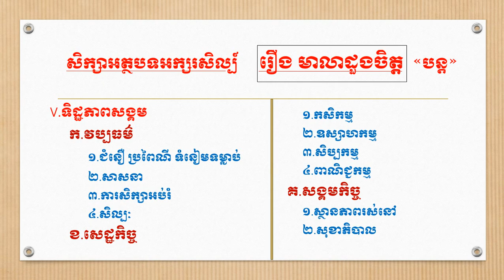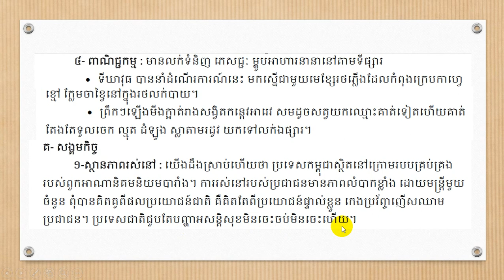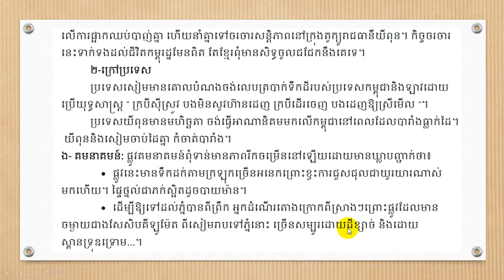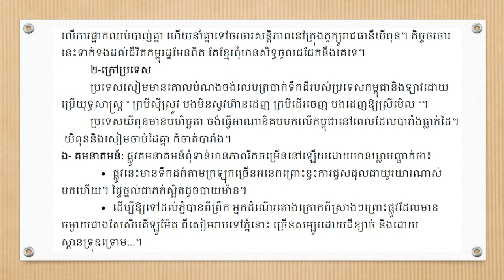សិក្សាអក្សរសិល្ប៍រឿង មាលាដួងចិត្ត (លើផ្នែកទិដ្ឋភាពសង្គម) | Khmer Literature.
👉 សួស្តីបងប្អូនទាំងអស់គ្នា!! នេះគឺជាVideo ដែលស្តីអំពីការបកស្រាយមេរៀនសិក្សាអក្សរសិល្ប៍រឿង មាលាដួងចិត្ត (លើផ្នែកទិដ្ឋភាពសង្គម) ដោយធ្វើការបកស្រាយដោយ Channel Khmer_Literature អក្សរសាស្ត្រខ្មែរ ហើយនៅមានVideoជាច្រើនទៀតដែលអ្នកទាំងអស់គ្នាអាចចូលសិក្សា

➡នៅ​មានវីដេអូជាច្រើនទៀត.